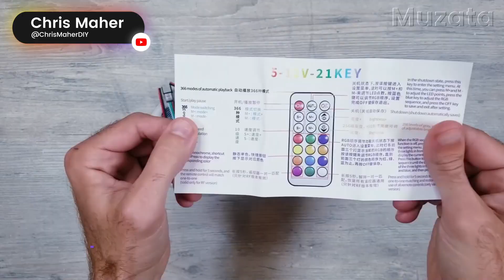Chris’s Ultimate LED selecion Guide | Aluminum channel & LED strip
Watch as we delve into the detailed setup of U108 and V101 aluminum channels, marvel at the seamless integration of LC31 LED diffusers, and experience the dynamic effects of the AC1L running light strip. Each product showcases the brilliance of LED technology, ensuring both style and functionality.

0:04 U108 Aluminum Channel
0:38 V101 Spotless LED Channel
1:05 LC31 Spotless Aluminum LED Channel Skirt Board
1:24 AC1L LED Strip